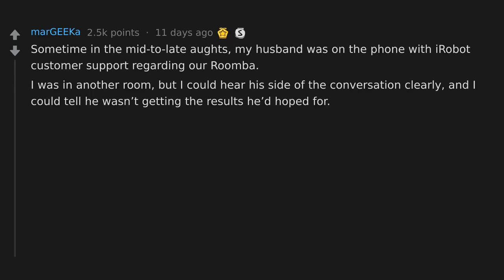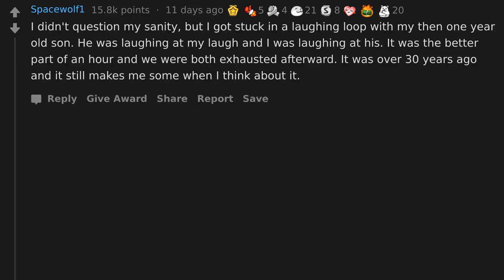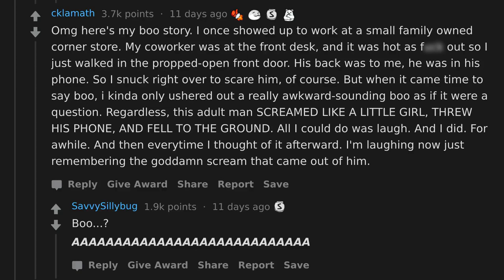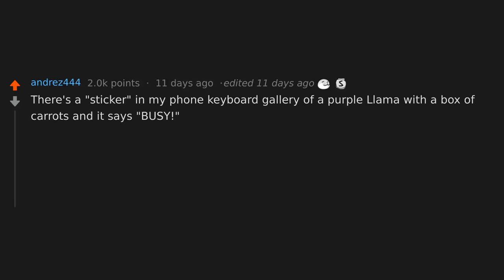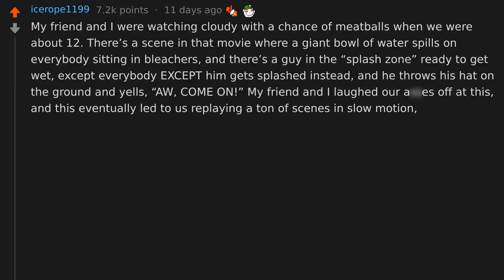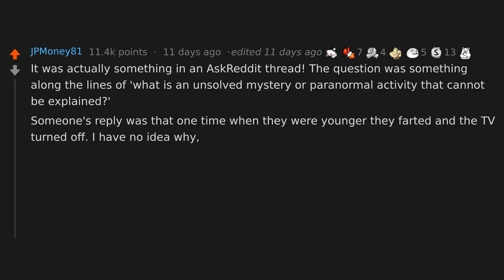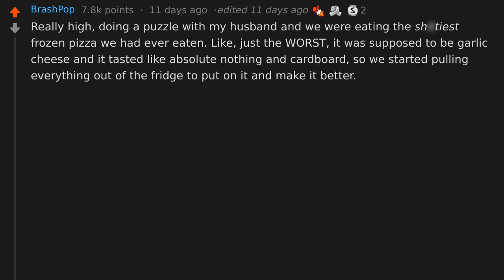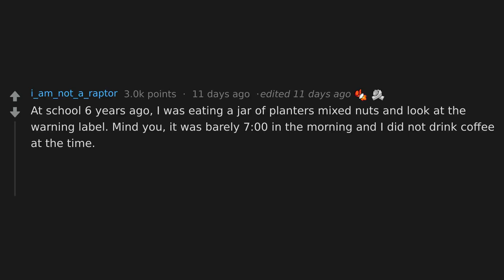What's The Most Simple Thing That Got You Laughing So F#%king Hard You Lost Your Mind? (r/AskReddit)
AskReddit People Share When They've Laughed So Hysterically Hard At Something So Simple They Legitimately Started To Get Worried That They Were Actually Losing Their Sanity.